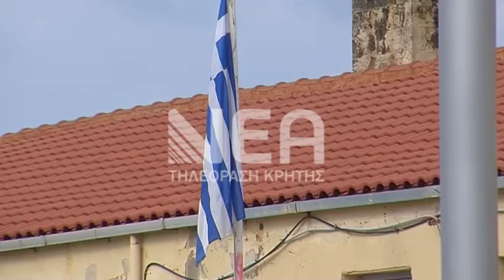Α.Δ. Ρεθύμνου - Ακόμα περιμένουν το τεχνικό κλιμάκιο